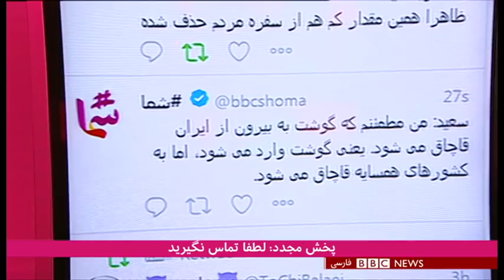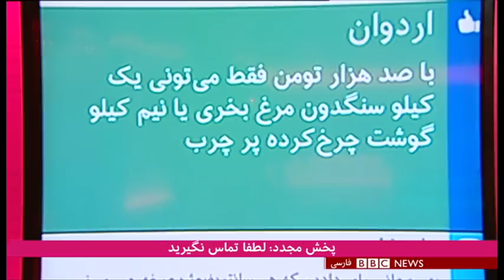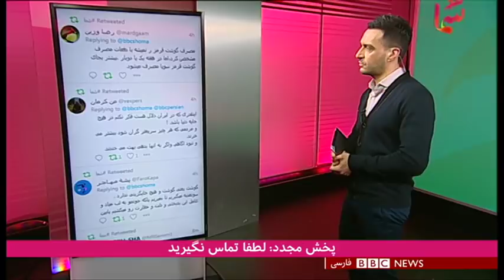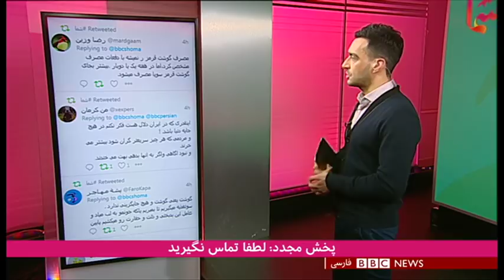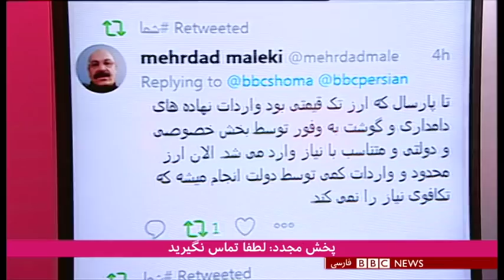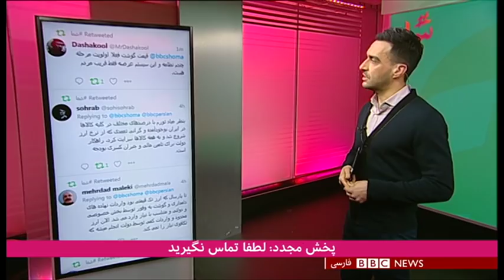شما: تاثیر گرانی گوشت بر زندگی شما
گرانی گوشت در روزهای اخیر تاثیرات مختلفی روی زندگی و کار افراد گذاشته است. برخی به فکر پروتئین‌های جایگزین افتاده اند، برخی رستوران دارها منوی غذاهای گوشتی را تغییر داده اند و برخی دیگر گوشت را از سبد خرید خانواده حذف کرده اند. توصیف همه این تاثیرات و تغییرات را در این برنامه از زبان مردم بشنوید: